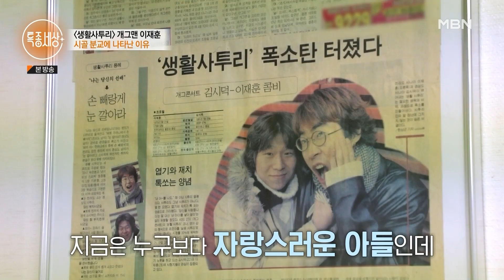[특종세상] 미숙아로 태어난 개그맨 이재훈의 딸, 음악 경연대회에 출전! MBN 220707 방송 (#2/2)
2022년 7월 7일 방송

미숙아로 태어난 생사를 넘나들었던 딸이 음악 경연대회에 참가했다. 긴장한 나머지 눈물까지 흘리는데 과연 끝까지 피아노 연주를 할 수 있을까?